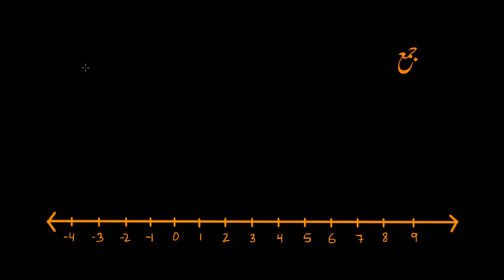Inverse property of addition | Rational Numbers | Primary Math | KA Urdu